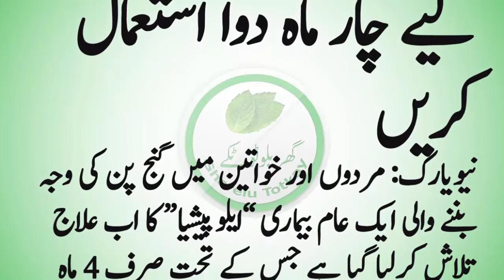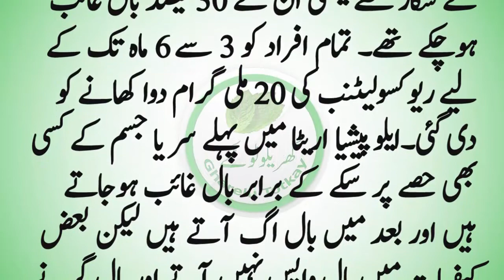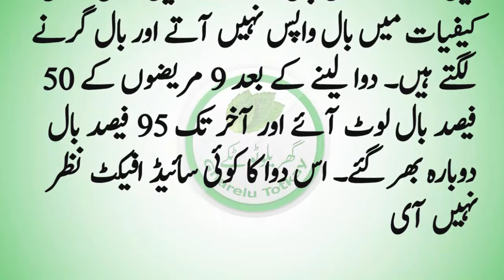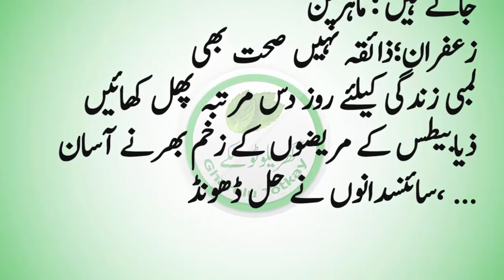ganjapan ka ilaj